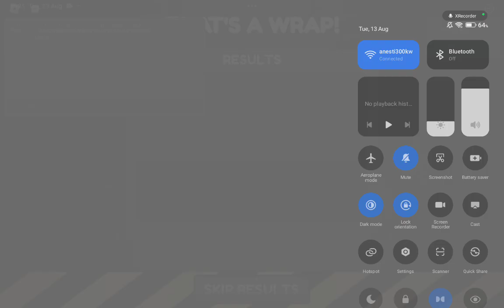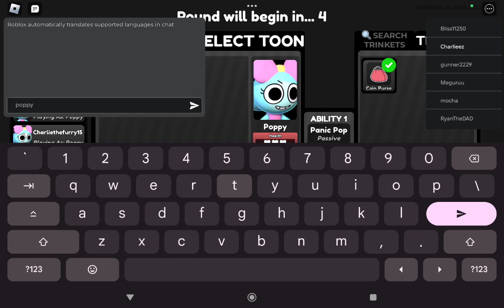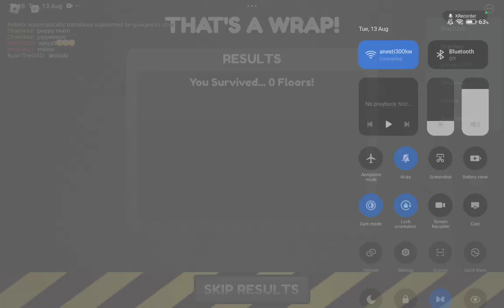part 2 dandys world gameplay (not so sigma😭 + loud noises + i've changed so i'm not this bad anymor)